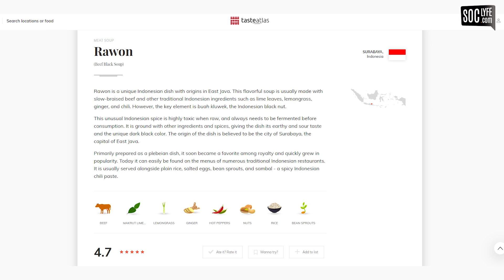Wow !!! Makanan Indonesia Ini Menjadi Makanan Terenak Di Dunia Dan Kalahkan Ramen !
Rawon baru saja dinobarkan sebagai sup terenak di dunia versi laman TasteAtlas.

Kuliner khas jawa Timur ini menempati posisi pertama mengalahkan ramen dari Jepang dan tom kha gai dari Thailand.

Dikutip dari laman TasteAtlas, rawon adala sup beraroma yang dibuat dengan bahan daging sapi yang direbus perlahan. Cita rasa rawon semakin kaya dengan tambahan berbagai macam bumbu tradisional, seperti daun jeruk, serai, jahe, dan cabai.

Rawon memiliki kuah berwarna hitam yang berasal dari penggunaan kluwek. Menariknya, penggunaan kluwek dianggap beracun jika dikonsumsi tanpa diolah.

Bumbu khas Indonesia ini sangat beracun jika mash mentah dan harus difermetasi terlebih dahulu sebelum dikonsumsi.

Kluwek ditumbuk dengan bahan dan rempah-rempah lainnya sehingga memberikan rasa asam dan gurih serta warna hitam pekat yang unik pada hidangan ini.

Kuliner khas Jawa Timur ini biasanya disajikan dengan nasi hangat, telur asin, kecambah, hingga sabal bagi yang suka pedas.

Selain memilih rawon sebagai maanan terenak, TasteAtlas juga meberikan rekomendasi beberapa kedai rawon di Indonesia yang memiliki rasa terbaik.